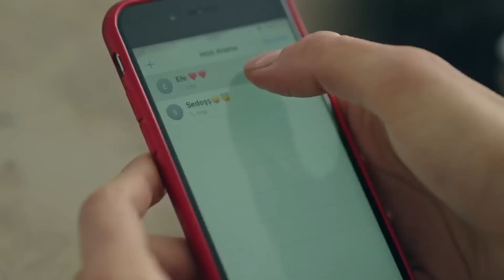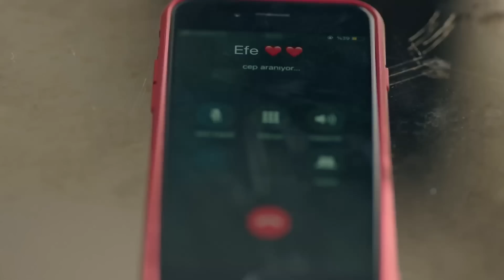Şahin Tepesi 2. Bölüm - Büyük Hata!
Şahin Tepesi, Cuma 20.00'de Atv'de!

Birbirlerinin hayatından çalan iki kadının hak ve güç savaşı... Bu savaşın ortasında kalan iki gencin aşkları için verdikleri mücadele… Bir ölümün ardındaki büyük sır...

Birlikte büyüdüğü Tuna’nın (Zerrin Tekindor) oyununa gelen Melek (Ebru Özkan), işlemediği bir kabahat yüzünden babası tarafından evden kovulmuş ve mirastan mahrum edilmiştir. Yıllar sonra babasının cenaze törenine katılmak için döndüğünde iki yetişkin çocuğu olan dul bir kadındır. Gençlik aşkı Demir (Murat Aygen) ise Tuna’yla evlenmiş  onların da  iki çocukları olmuştur.

Babasının vasiyeti,  iki çocuğuyla borç harç içinde hayat mücadelesi veren Melek için ne kadar şaşırtıcı ise, Tuna için o kadar büyük sürpriz olur. Babasının affettiği Melek de artık, mirasta hak sahibidir.
Kocasına saplantılı bir şekilde aşık olan Tuna, hem Demir’i, hem sahip olduğu serveti kaybetme endişesi yaşarken, en çok  Melek’in babasının ölümünün ardındaki sırrı öğrenmesinden korkmaktadır.

Geçmişteki acı ve pişmanlıklarıyla kavrulan iki kadının kıyasıya mücadelesi,  çocukları Verda (Aybüke Pusat) ve Efe’nin (Boran Kuzum) aşklarına en büyük engeldir.

Künye
Yapım​​ : Ay Yapım
Yapımcı​ : Kerem Çatay - Pelin Diştaş
Yönetmen​ : Hilal Saral
Senaryo​ : Melek Gençoğlu

Oyuncu Kadrosu:
TUNA AKDORA: Zerrin Tekindor,
MELEK ÖZDEN: Ebru Özkan,
DEMİR AKDORA: Murat Aygen,
VERDA ÖZDEN: Aybüke Pusat,
EFE AKDORA: Boran Kuzum,
CEM ÖZDEN: Mustafa Mert Koç,
CEYLAN TOPÇU: Esra Dermancıoğlu,
DENİZ AKDORA: Leyla Tanlar,
ERKAN SARPKAYA: Kaan Taşaner